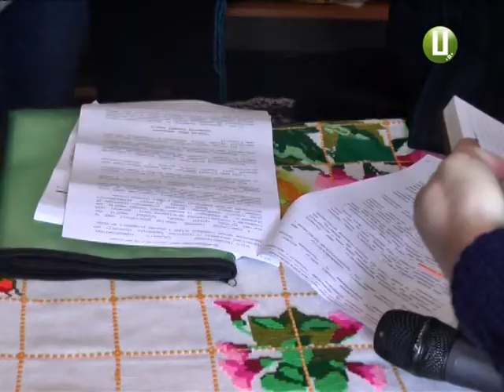Скрутили загальнобудинковий тепловий лічильник і мерзнуть у квартирах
Надворі-більше 10-ти градусів із позначкою «мінус», а в квартирах багатоповерхівки на вулиці Молодіжній в Хмельницькому до сьогодні було 10 чи 12 градусів тепла. Так кажуть жителі горішніх у дев`ятиповерхівці помешкань. Представники ЖЕКу і теплопостачальної компанії розповіли - причина у загальнобудинковому лічильнику тепла. Чи насправді - дізнавалася Світлана Поробок.